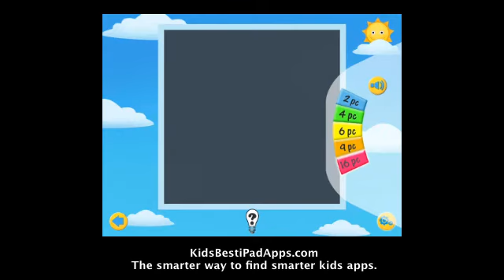iPad Apps for Kids: Transport Jigsaw Puzzles 123 Free for iPad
Apps are like a box of chocolate, you never know what you'll get...unless you visit Kids Best iPad Apps.